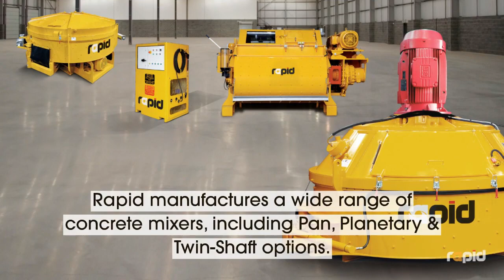Rapid Concrete Mixer 30 Second Explainer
In just 30 seconds you'll get an overview of Rapid's entire concrete mixer range, including outputs and suitable applications. Rapid's concrete mixer range includes pan, planetary and twin shaft options.